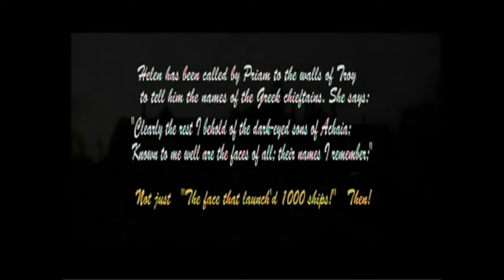Saint Ronan's School 110 Years Part 1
The 110th anniversary film which Johnny Vass put together in 1993. This is part 1